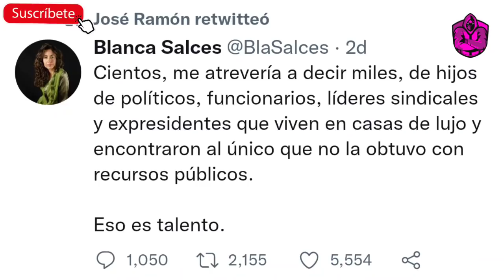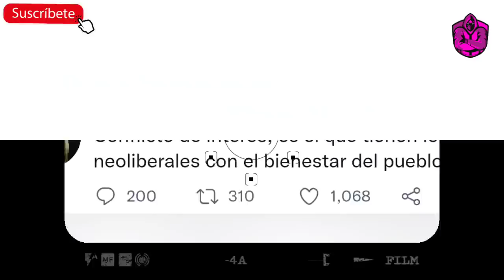¡AGÁRRATE MÉXICO! JOSÉ RAMÓN HIJO DE AMLO RESPONDE A TODOS SUS CRÍTICOS! ECHA CULPA A NEOLIBERALES!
Igual a su padre, José Ramón López Beltrán culpó a los NEOLIBERALES de vivir en una mansión multimillonaria